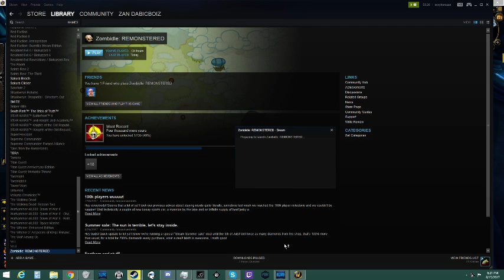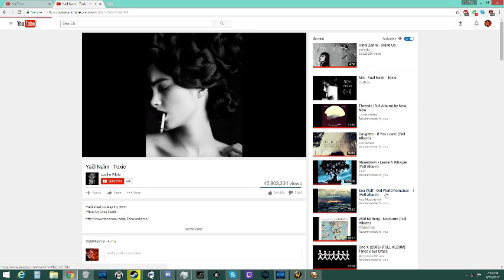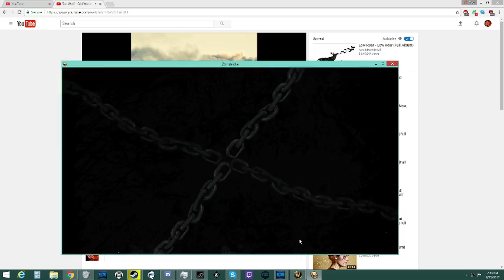mythics oh boiz